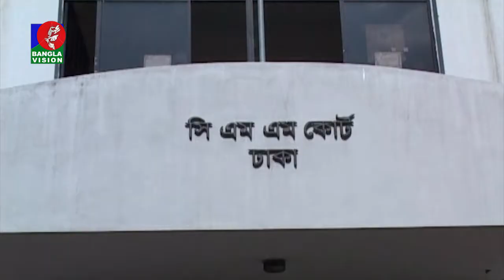অবসরপ্রাপ্ত কর্নেল শহীদ উদ্দিন খানের ৯ বছরের কারাদণ্ড।